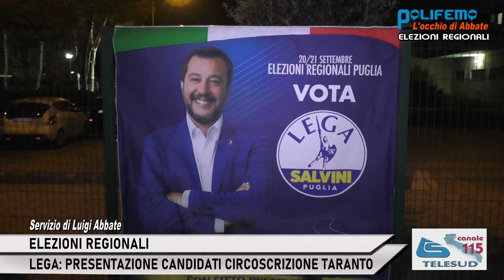REGIONALI: LEGA PRESENTA CANDIDATI CIRCOSCRIZIONE TARANTO